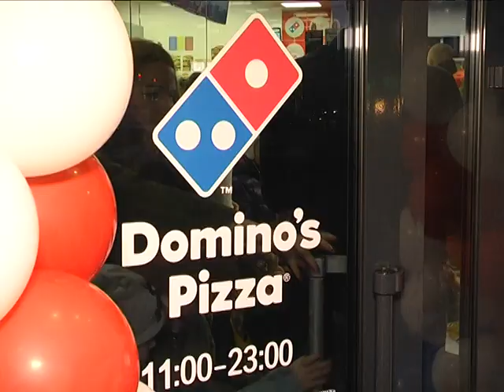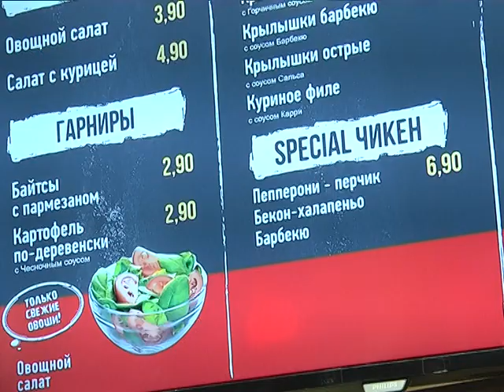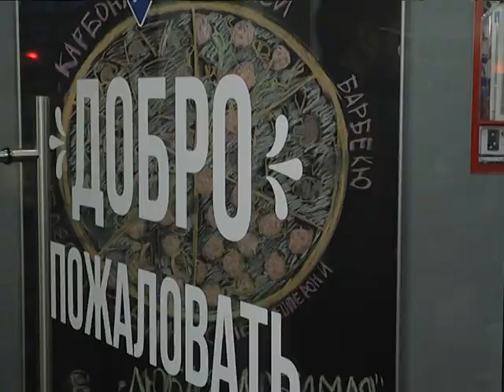2017-11-02 г. Брест. Открытие «ДоминосПиццы» в г. Бресте. Новости на Буг-ТВ.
Одно из самых популярных и любимых миллионами людей блюд в мире – это пицца. И когда в далеком 1960-ом году братья МОнган основали сеть пиццерий «ДОминос», сделав ставку на скорость доставки и качество пиццы. Сегодня ДОминосПицца успешно кормит людей в 88 странах мира. С 2015 года частью большой кулинарной семьи стала Беларусь: в Минске успешно работают 11 фирменных заведений «ДОминос». С 5 октября приобщиться к уникальным рецептам и магии создания пиццы можно и в Бресте. Город над Бугом стал первым из областных центров Беларуси, где появился ресторан самого известного мирового бренда «ДОминос». Практически целый месяц команда работала в тестовом режиме, чтобы 1 ноября официально заявить: «ДОминосПицца» пришла в Брест всерьёз и надолго! Попробовать фирменную пиццу, бАйтсы и прочие блюда, а также погрузиться в атмосферу веселого праздника отправилась и наш корреспондент Ирина Альшова.